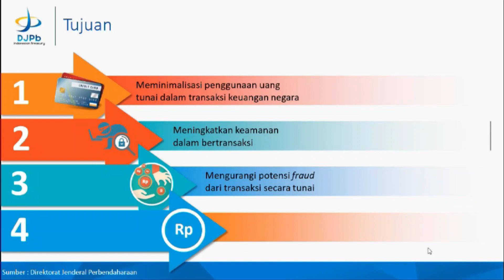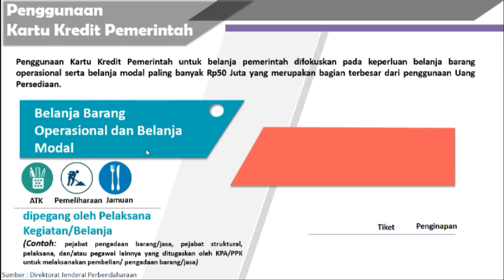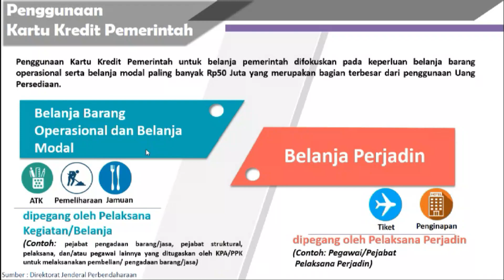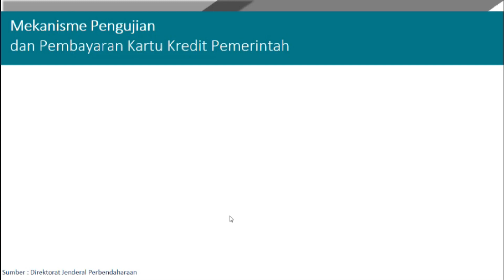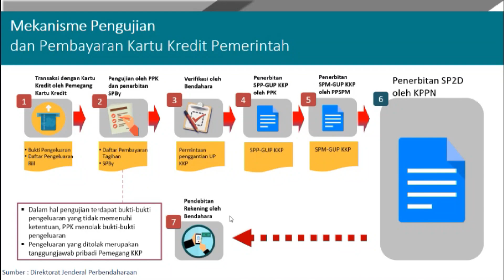Bagaimana Penyelesaian Pembayaran Perjalanan Dinas Dengan Kartu Kredit Pemerintah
Pada video ini, Bapak Heryanto Sijabat (Widyaiswara Pusdiklat Anggaran dan Perbendaharaan) memberikan pemahaman yang benar kepada para pemegang kartu kredit pemerintah ketika menggunakan kartu kredit tersebut